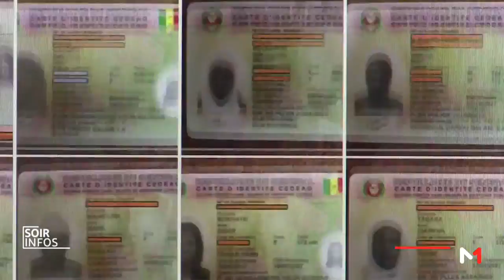Dakar: une plateforme pour retrouver les objets perdus